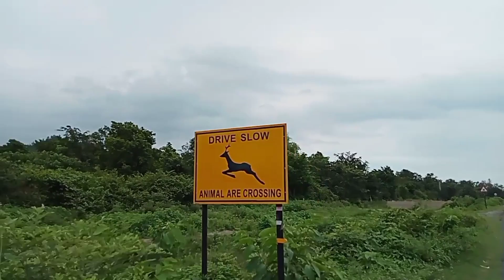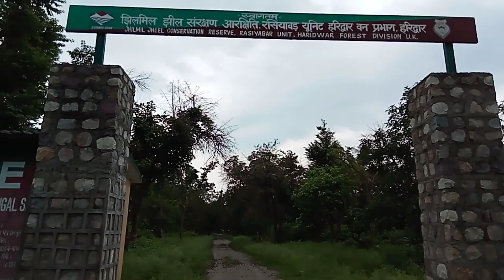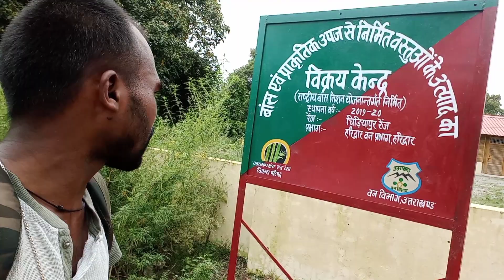Uttrakhand To Uttar Pradesh Cycling My First Vlog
Uttrakhand to uttar pradesh cycle tour
Uttrakhand to uttar pradesh cycling
Uttrakhand to uttar pradesh cycle ride
Uttrakhand to uttar pradesh MTB ride
Uttrakhand to uttar pradesh cycle
haridwar to uttar pradesh cycle tour
haridwar to uttar pradesh cycling
haridwar to uttar pradesh cycle ride
haridwar to uttar pradesh MTB ride
haridwar to uttar pradesh cycle cycle
haridwar to bijnor uttar pradesh
haridwar to bijnor cycle tour
haridwar to bijnor cycle ride
haridwar to bijnor cycle rider
haridwar to bijnor MTB ride
cycle par safar ki kahani
cycle se ghumna
cycle se kaise ghume
all india cycle tour
free of cost cycle tour
free cycle tour
cycle tour free
haridwar cycle tour
bijnor cycle tour
cycle se kaise Jaye ghumne
cycle par ghumne kaise Jaye